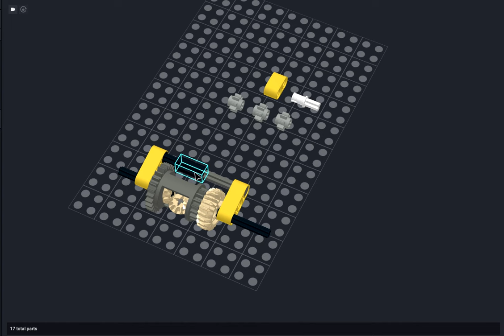Lego 2 speed auto gear box ( with brick link studio ) tutorial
hi hello gays

Lego 2 Piston Engine: Exploring Its Mechanics and Application in Lego Technic
The Lego 2 piston engine is a fundamental component in the Lego Technic series, designed to replicate the function of a real internal combustion engine on a smaller scale. These intricate elements allow builders to create models with moving parts, simulating the operation of an actual engine.
Understanding the Lego 2 Piston Engine
The Lego 2 piston engine replicates the basic principles of a combustion engine. It consists of two pistons that move in a reciprocating motion, imitating the compression and expansion cycles of a real engine. The engine's design enables enthusiasts to grasp the mechanics behind a typical internal combustion engine.
Functionality and Design
The 2 piston engine's design involves the pistons moving within cylinders, powered by mechanisms that rotate and generate movement. As the pistons move up and down, they replicate the essential strokes of an engine—intake, compression, combustion, and exhaust.